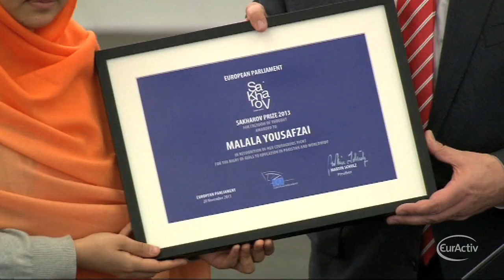Pakistani Malala Yousafzai receives Sakharov human rights award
Pakistani teenager Malala Yousafzai received the 2013 Sakharov prize in a ceremony in Strasbourg on Wednesday, joining former winners such as Nelson Mandela and San Suu Kyi.
Malala was awarded the prize in recognition of her fight for universal and equal access to education. The 16-year-old activist was shot in the head by the Taliban a year ago after campaigning for better rights for girls in Pakistan.
After MEPs gave her a standing ovation, she gave an emotional speech about the millions of children in the world deprived of education.
'Let us change the ideology of being powerful, the powerful countries shall not be judged by counting their soldiers and navy, but rather we must see which country has the higher literacy rate, which country has more educated people, which country has provided their basic rights to citizens,'  said Malala Yousafzai Sakharov Prize Laureate.
The top EU human rights award was handed out by European Parliament President Martin Schulz, who praised the 16-year-old activist as "a global icon".
'At 16 you're a young woman who fights for knowledge and we can say that you're already a global icon, in terms of the fight for rights to education. You're a symbol of resistance to fanaticism. (...) In recognition of your fight for children's rights to education in Pakistan and throughout the world, it is an extraordinary day for us and it is an honour you confer upon us to accept the Prize. Congratulations,' said European Parliament President Martin Schulz.
More than twenty former winners were present in the plenary chamber for the award ceremony, as part of the celebrations for the 25th anniversary of the Sakharov Prize.
The human rights prize is awarded by the European Parliament every year in memory of Soviet physicist and dissident Andrei Sakharov and it includes a €50.000 award.